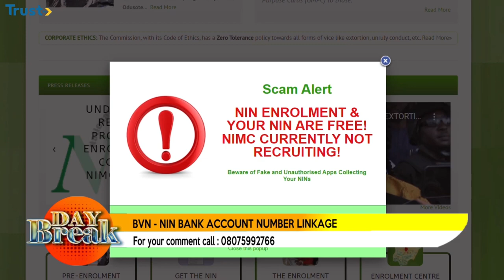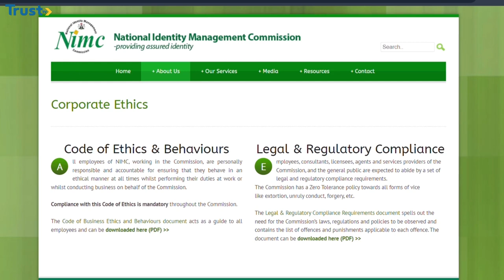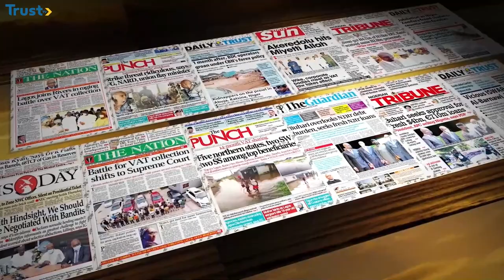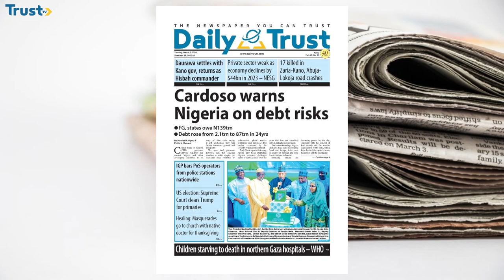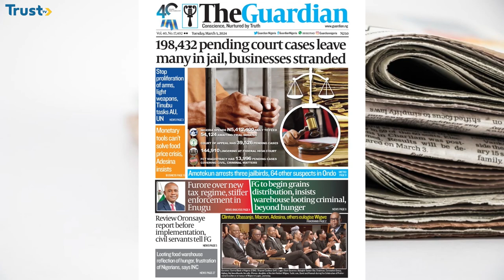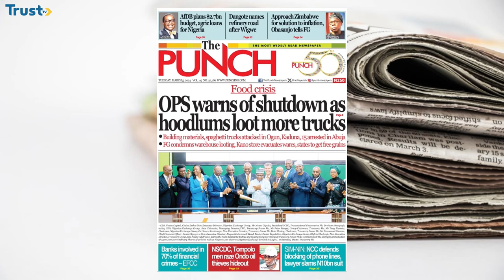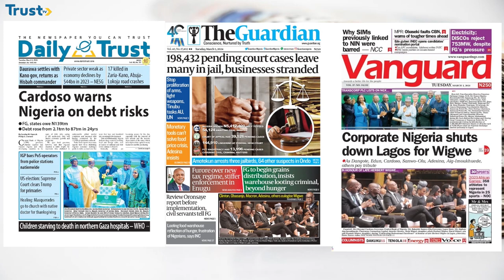DAYBREAK SHOW ON TRUST TV | Expatriate Employment Levy | 05/03/2024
This is the morning flagship show of Trust TV, discussing a very interesting topic relating to the Nigerian governance policies and other issues.

This program also beams on the front pages of some Nigerian Newspaper.